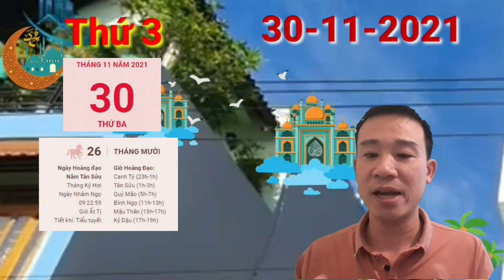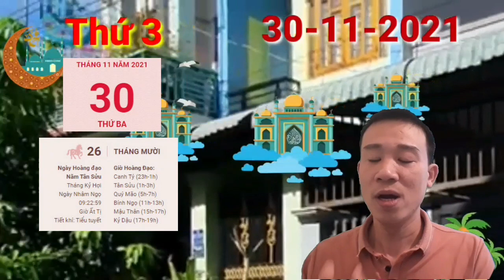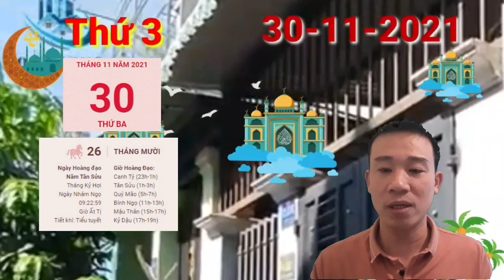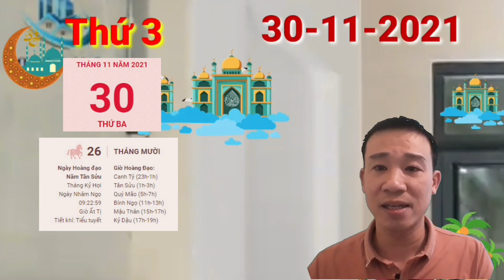☯TU VI HANG NGAY☯THỨ 3 Ngày 30/11/2021 Con giáp có vận may CỰC ĐỎ- TIỀN VỀ TAY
cục diện Tương Xung gây ra tác động xấu, khiến người tuổi Tý thường xuyên cảm thấy căng thẳng và mệt mỏi. Bản mệnh cần loại bỏ những suy nghĩ cực đoan, tiêu cực nếu muốn ngày của mình nhẹ nhàng hơn.
Trong chuyện tình cảm, có thể bản mệnh sẽ nhận được sự quan tâm đến từ một vài đối tượng khác giới, song bạn chớ nên vội động lòng bởi chưa chắc đối phương đã là người đáng tin tưởng. Nếu còn độc thân, đôi bên đều cần nhiều thời gian để hiểu rõ về nhau hơn.
Trên phương diện sự nghiệp, Thương Quan khuyên bạn chớ nên gây hấn với người có quyền cao chức trọng. Nếu mọi việc đều có thể giải quyết bằng cách trao đổi nhẹ nhàng thì bạn không nên nóng nảy, nói năng lớn tiếng.

CÁC BẠN THAM KHẢO thêm video sau nhé:

☯TU VI HANG NGAY☯THỨ 6 Ngày 26/11/2021 Con giáp CÓ LỘC LỚN, CỰC GIÀU
ttps://youtu.be/N7hrN4tXAAYT